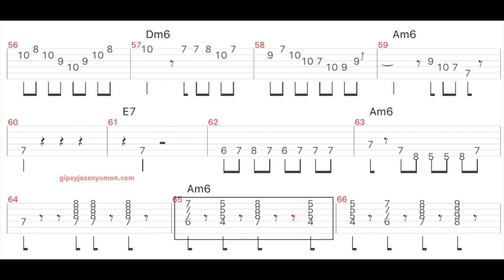Minor Swing Django Reinhardt solo transcription 190BPM